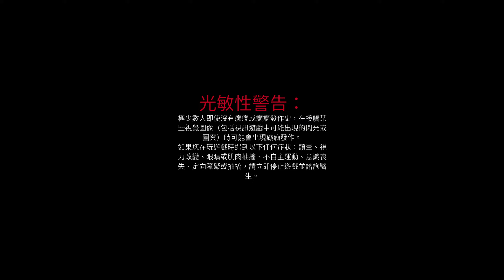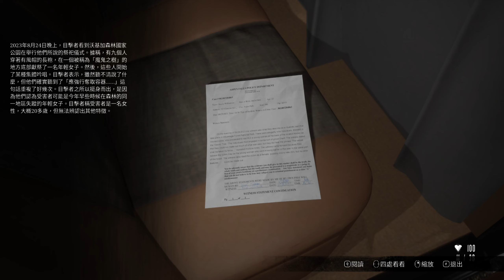Stray Souls Demo